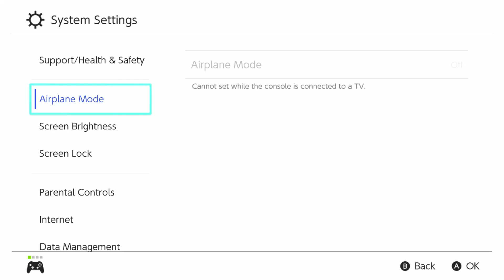Finding 2 Villagers In 1 Day?! A Painful And Long Villager Hunt....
This was one heck of a ride, honestly... To think that this took me 7 hours of my day :' )